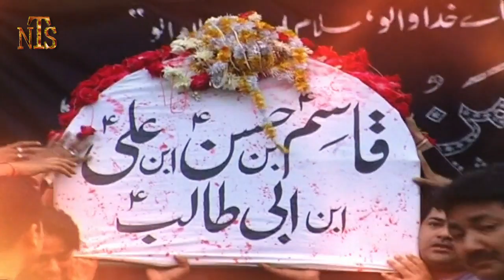Hasan Jafar& Ali Hasan - NOHAY 2017 SHABBAR KA DULARA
NEW TRACK STUDIO LUCKNOW INDIA